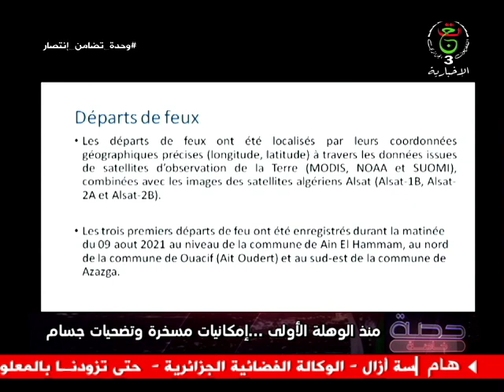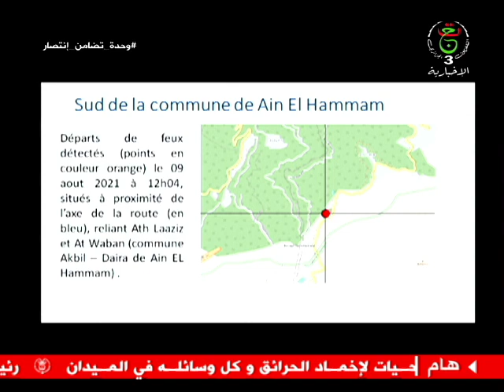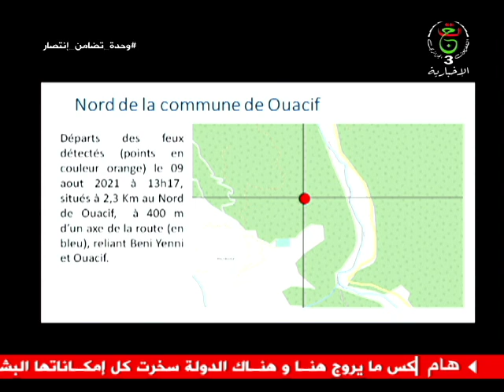حصة خاصة | 12 أوت 2021